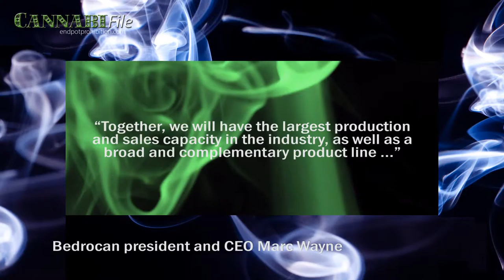Two Large Canadian Cannabis Producers Merge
Two legal medical cannabis producers in Canada, Tweed and Bedrocan, are merging.  With the Conservative government's strict regulations on the new weed market, only large corporations are allowed to thrive.